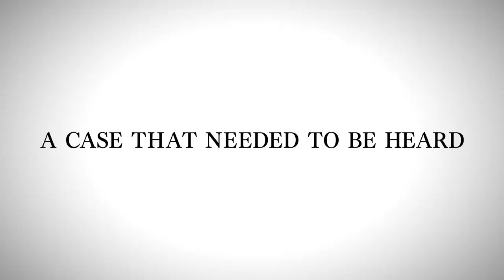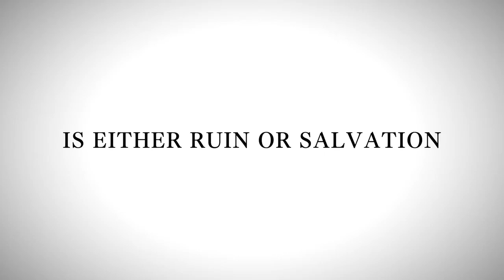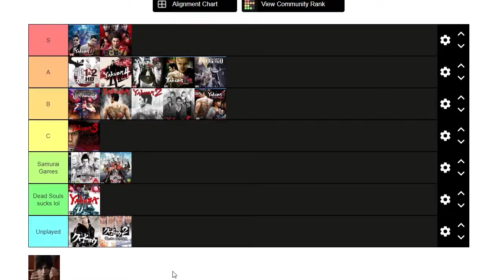Dende Reviews: Lost Judgment (PS5) GOTY CONTENDER?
To skip spoilers, please refer to the timestamps below:
The Warm-Up / Intro 0:00
Story And Setting 01:12
Gameplay 04:04
Spoiler Warning 06:58
SPOILERS SECTION! 07:17
The Wrap-Up / Outro 08:33

FEATURED TRACKS
Hidenori Shoji - Four Faith
Hideki Naganuma - The Concept of Love
SEGA Sound Team - Speed Star
Wu Tang Clan - Tearz (Inst.)
Herb Albert - Spanish Flea
CAPCOM Sound Team - Snowland (Necro & Twelve Stage)
Shoji Meguro - Never More
Buggin’ Beatz - Gazerbeam

Special thanks to my friend Kamari aka Buggin Beatz for mixing us the outro song!

Be sure to tune in every Sunday at 1 PM EST / 12 PM CST for new episodes of my podcast Adam & Joe After Hours!